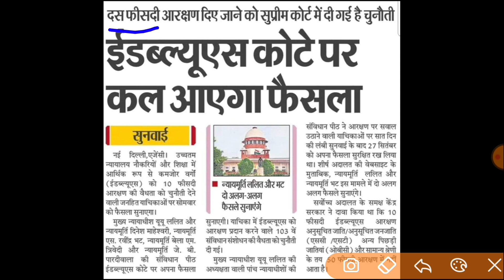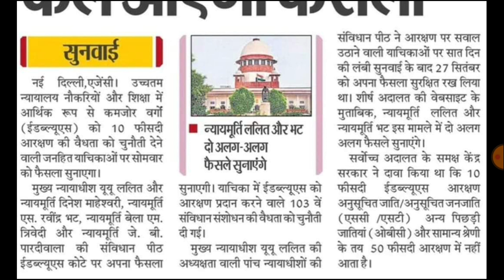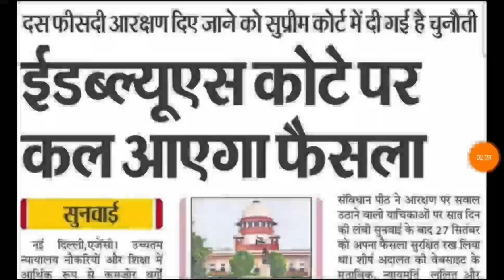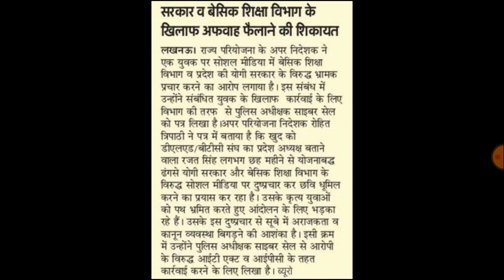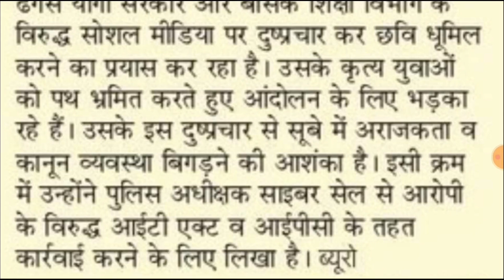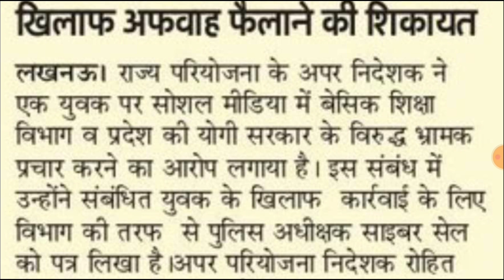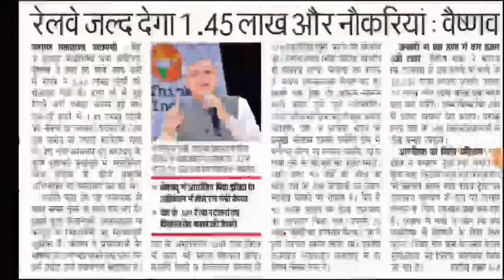63000 प्राइमरी शिक्षक भर्ती विज्ञापन:YOGI आदेश जारी, छात्रों होश उड़े,😱 150000 नई भर्ती, RESERVATION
Flipkart Link
•CTET COMBO PACK OF GUIDE AND PRACTISE SETS

Amazon Link
 CTET COMPLETE GUIDE BOOK 2022
CTET PRACTISE SETS BOOK
• CTET  Bal Vikas
• CTET Hindi
• CTET Paryavaran Adhyayan
• CTET English
• CTET MATH
• CTET Sanskrit
• CTET PREVIOUS YEAR SOLVED PAPERS (1-5)